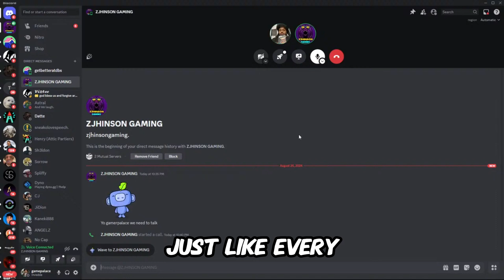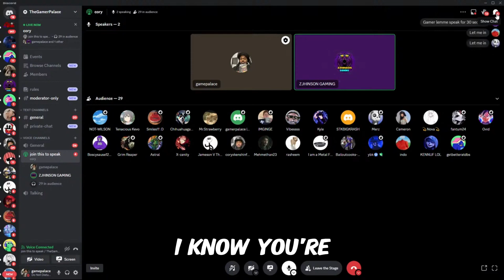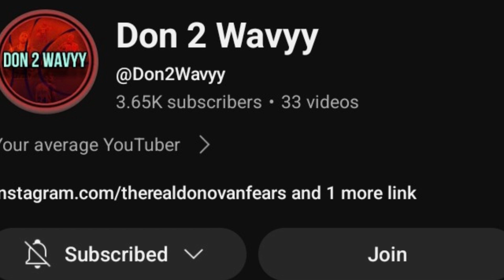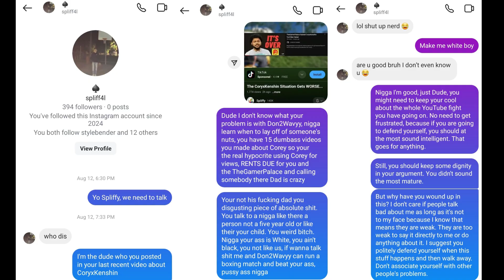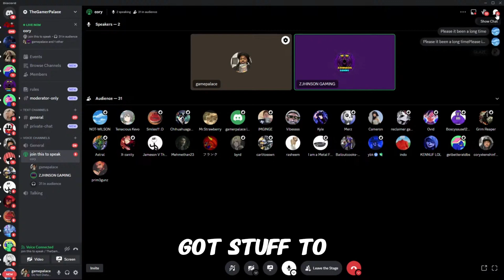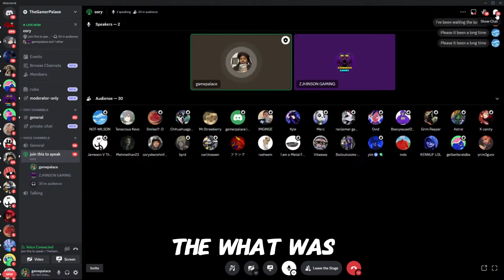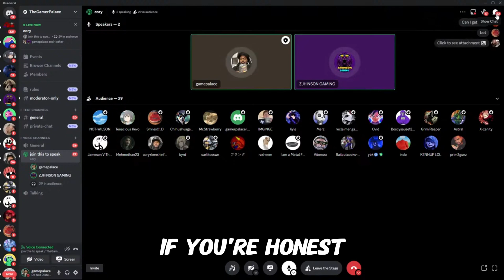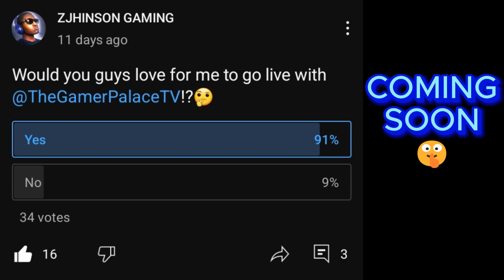Talking To TheGamerPalace...